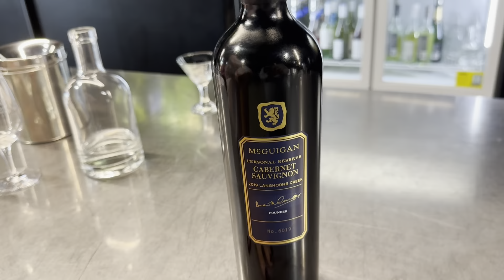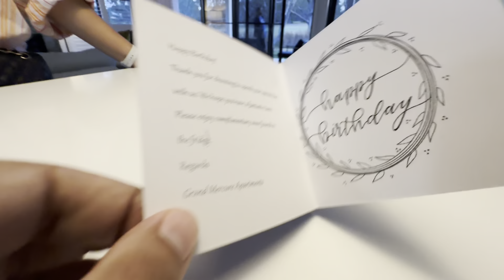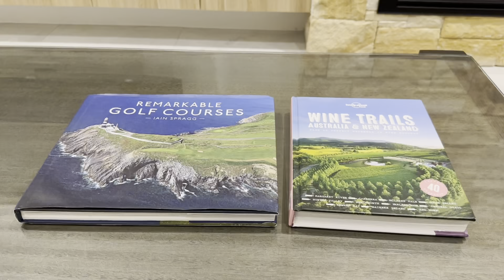Grand Mercure Apartments The Vintage Hunter Valley Review